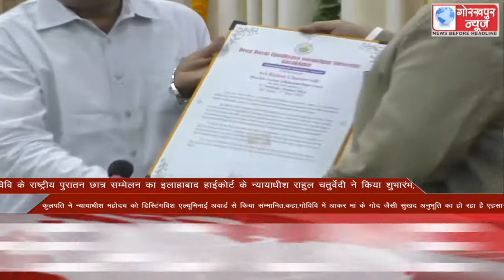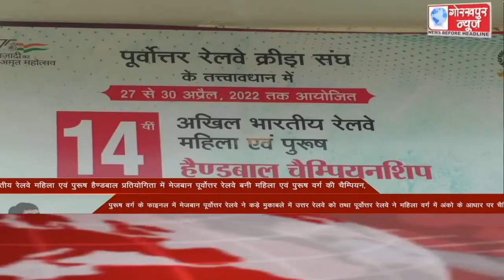GORAKHPUR NEWS Headlines 30-04-2022